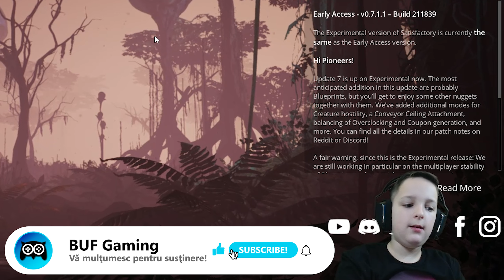Satisfactory - Un nou început!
Eficienţa este prioritatea mea în acest joc extrem de interesant. Infrastructura mea avansează pe măsură ce progresez în joc şi din ce în ce mai multe resurse pot fi obţinute automat. Vă invit să vă alăturaţi aventurii mele.